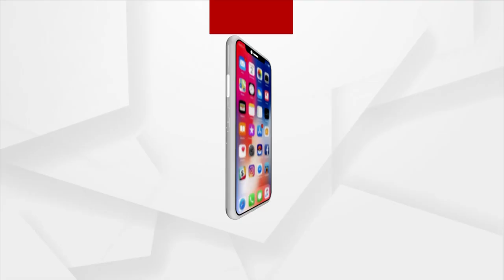Summer Season Dries up Ponds, Villagers Face Safe Water Scarcity in Balangir District